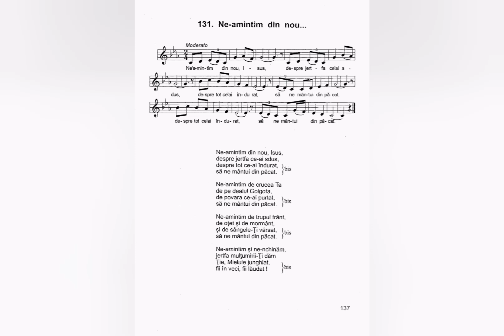Ne-amintim din nou, Isus - Nicolae Moldoveanu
Lista volumelor de cantari existente în depozitul editurii Comorile Harului din Deva:
Cantarile Domnului volumele: 1 si 2;
Cantarile Harului volumele: 1, 2, 5, 6, 7, 8, 9, 12, 13, 14, 16, 17, 18.
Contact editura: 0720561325